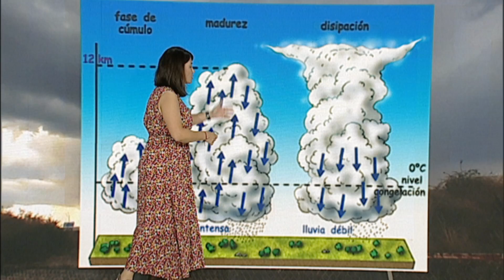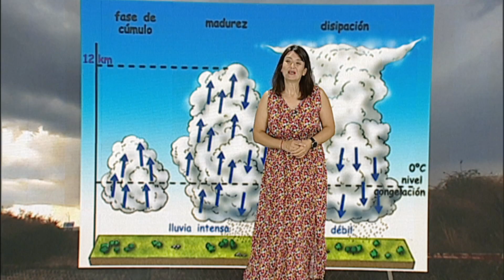El tiempo 24 08 22